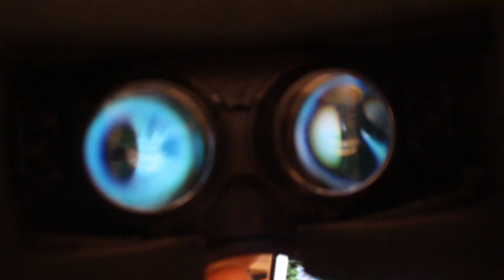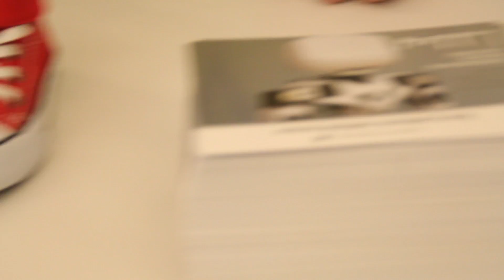fOSSa 2014 - Inria Rennes - DIY Village !